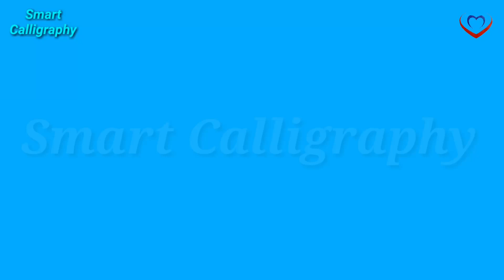Excellent old English hand writing with bamboo stick hand made calligraphy pen / Gothic completion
Namaskar dosto
Smart calligraphy channel me apka welcome hai
About video
Is video me hand made parallel dip pen (bamboo stick pen) ka use Kiya gya h

calligraphy notebook